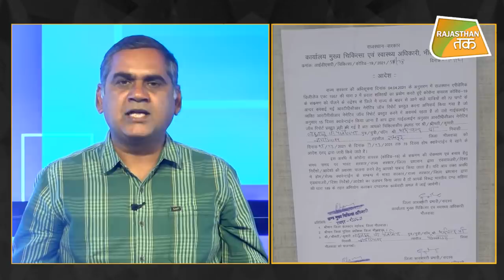'कांग्रेस को पितलिया के भागने का डर, पहरा और सख्त' !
राजस्थान में तीन सीटों पर होने वाले उपचुनाव को लेकर सियासी दलों ने झोंकी ताकत, आरएलपी चीफ हनुमान बेनीवाल ने भी सुजानगढ़ में आरएलपी उम्मीदवार सीताराम नायक के समर्थन में की जनसभा, कहा- उपचुनाव के नतीजों की फिक्र नहीं, आखिरी दम तक लड़ता रहूंगा। उधर सहाड़ा सीट से नाम वापस लेने वाले बीजेपी के बागी रहे लादूलाल पितलिया की मुश्किलें और भी बढ़ती जा रही हैं। कांग्रेस ने पितलिया को होम क्वारंटीन के बहाने उन्हीं के घर में कैद कर रखा है, घर से निकलकर पितलिया कहीं भाग ना जाए, इसके लिए हर तीन घंटे पर सुरक्षा में लगे जवान की अदला-बदली भी हो रही है। उपचुनाव खत्म होने के बाद ही अब
लादूलाल पितलिया को घर से बाहर निकलने दिया जाएगा, ताकि वो बीजेपी के लिए किसी से वोट ना मांग सकें।